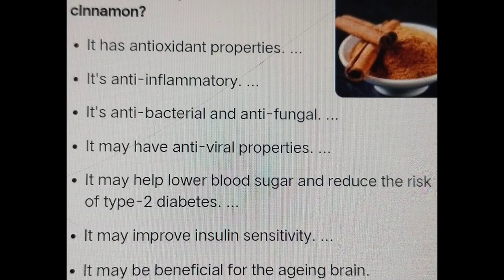Healthy Breakfast smoothie | Easy to prepare |Mommy Pere vlogs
Thanks
Almond
150 grms quacker oats
250 ml milk
1 banana
1 tbsp chia seeds
1/2 tsp of cinnamon
water